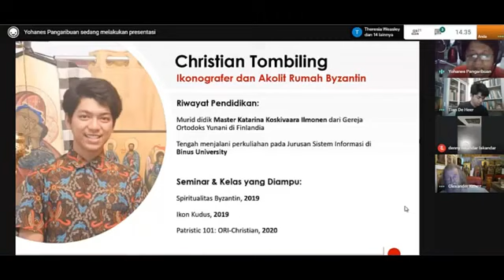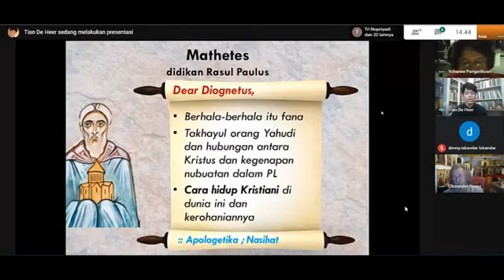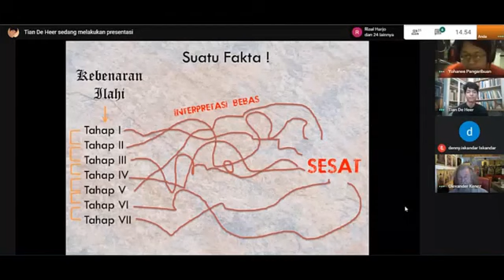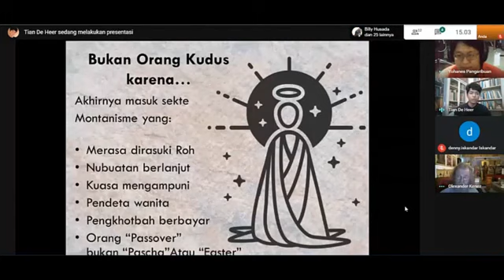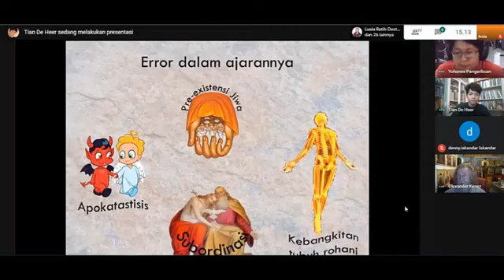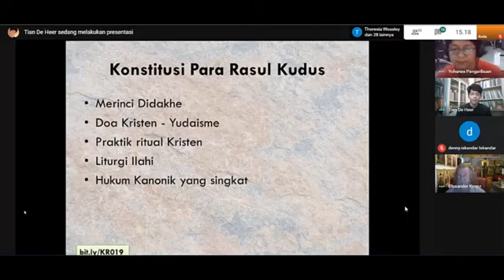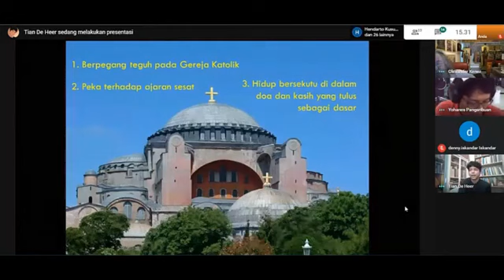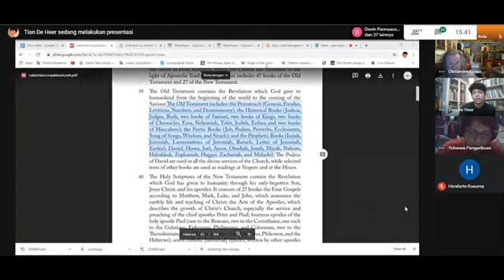Mengenal Ajaran Kristen Awal melalui Para Guru penerus Para Rasul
Keduabelas Rasul melanjutkan ajaran Kristus. Tetapi, setelah para rasul meninggal, siapa yang melanjutkan?

Webinar Patristik 101 kali ini membahas mengenai para penerus ajaran para rasul "angkatan pertama" yaitu mereka yang disebut sebagai Para Bapa Rasuli atau Apostolic Fathers.

Saksikan seri lengkapnya di channel KatolikByzantinDiIndonesia !

Tuhan Berkati !